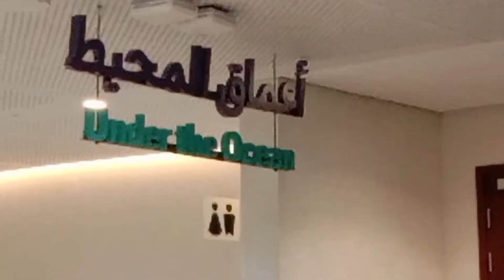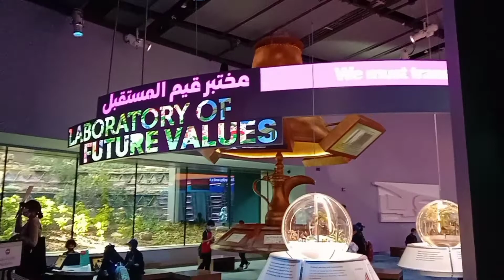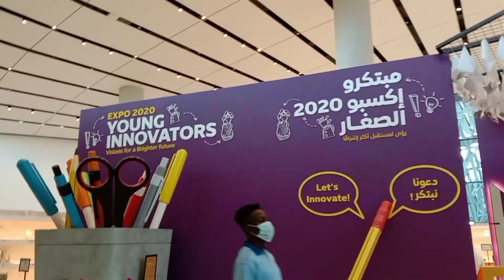UAE Tourist Spot: Brief Glance at the Expo Dubai November 16,2021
Short trip at Expo Dubai. Let's take a look at Sustainability Pavilion And Espania Pavilion. November 16,2021